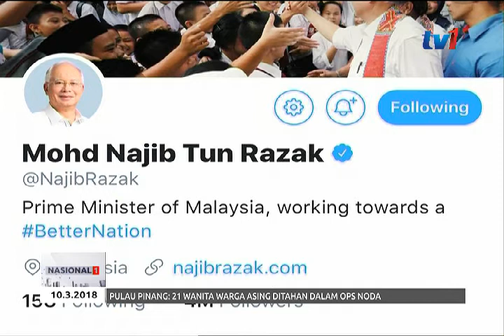RAIH PERAK 10M PLATFORM BERIRAMA – PM UCAP TAHNIAH [10 MAC 2018]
Kejohanan Siri Dunia Persekutuan Renang Antarabangsa (FINA) 2018 di Beijing, China.

Ratu terjun negara, Cheong Jun Hoong dan Pandelela Rinong memulakan musim 2018 dengan langkah kanan apabila meraih pingat perak dengan mengumpul 312 mata pada acara 10 meter platform berirama wanita.